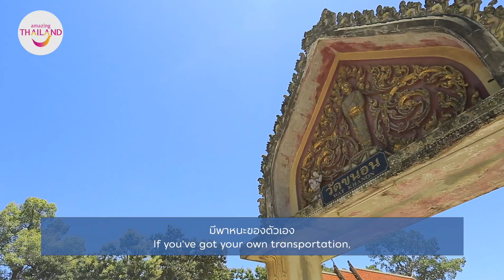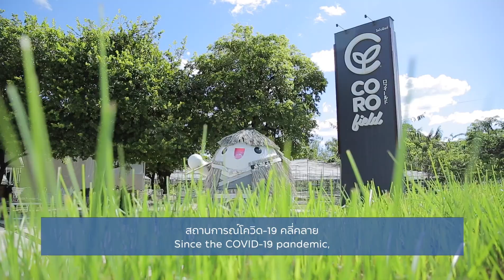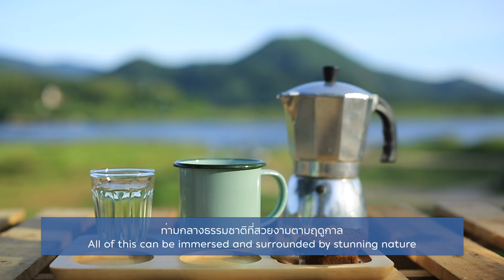Family Road Trip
Are you planning a next holiday with your family or friends?
Travelling by car could be an interesting option during this new normal time.
With flexible time and attractions to drop by and see, you can manage a trip that everyone can share a memorable time together.